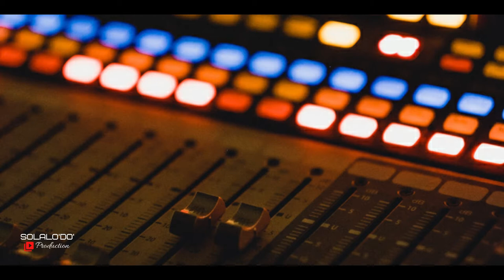Musik Dero Bonehau - Kalumpang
Voc. Maikel & Maya
Player. Tommi